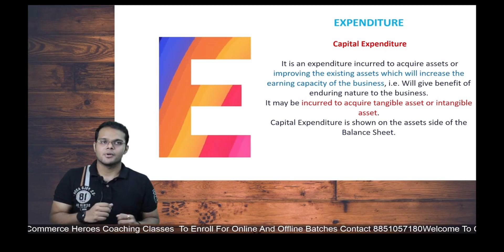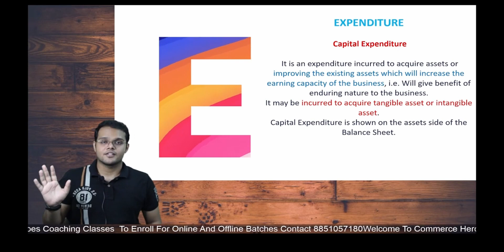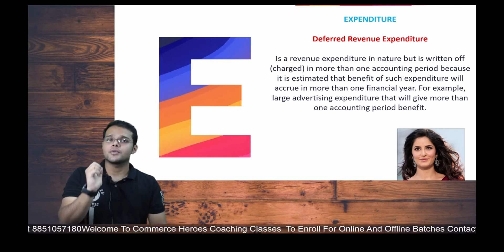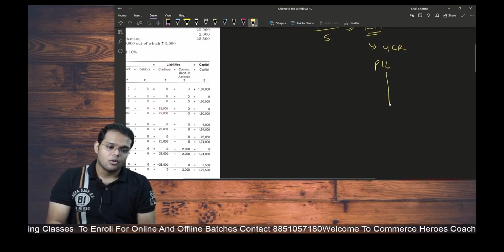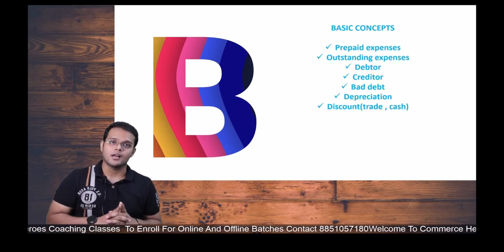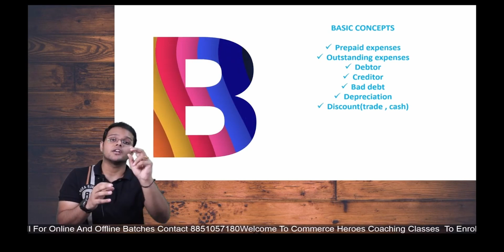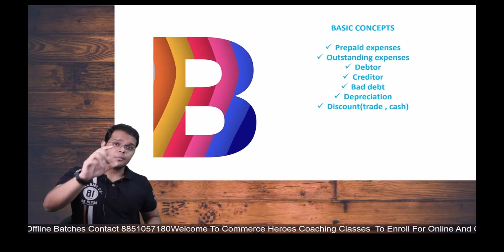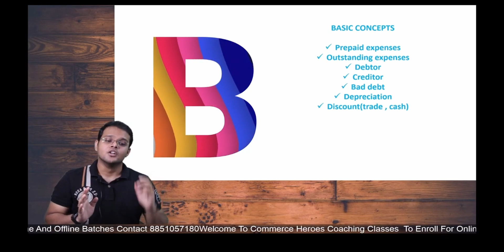Financial Accounting | Lecture -9 | Theory Concepts | BCOM Hons | BCOM Students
In this channel, we provide comprehensive and easy-to-understand lectures on financial accounting, covering all the essential topics that BCom students need to master. Whether you are a beginner or an advanced learner, our lectures will help you build a solid foundation in financial accounting.

Our experienced instructors have designed these lectures to provide practical examples and real-life scenarios, making it easier for you to understand the concepts and apply them to real-world situations. We cover topics such as the accounting equation, financial statements, assets and liabilities, cash flow statements, and more.

We understand that financial accounting can be a challenging subject, but our lectures are designed to make it easier for you to learn and excel in your studies. So, whether you are preparing for an exam or simply looking to improve your knowledge of financial accounting, our lectures are a great resource for you.

Thank you for choosing our channel as your learning partner, and we look forward to helping you achieve your academic goals!